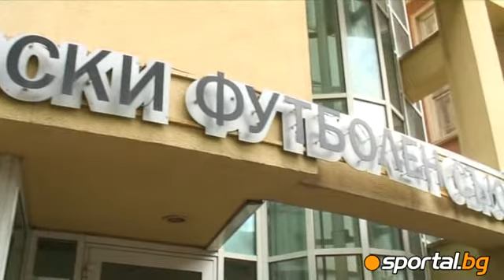Lechkov: I stay vice president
Лечков: Оставам вицепрезидент